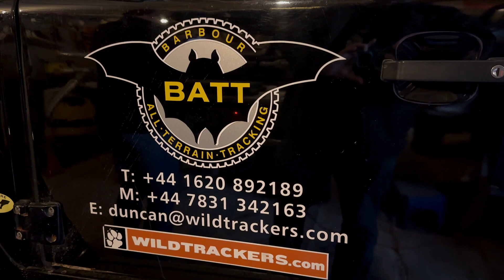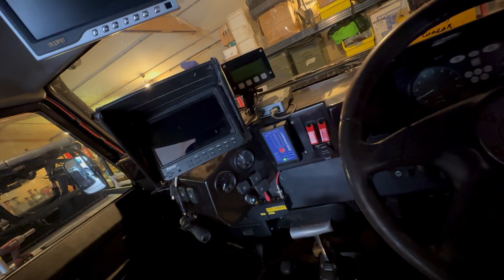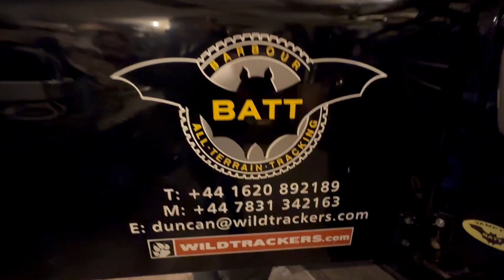On The Road: Rovering Through Scotland, Plus Duncan Barbour Workshop Tour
In the previous episode, Steve and Liza kicked off a special four-part series by beginning a two-week UK adventure in their cherished 15-year-old Land Rover Defender, giving a detailed tour of the vehicle in Edinburgh before heading to their first stop, the Isle of Skye.

Now it’s time to head east across Scotland, stopping to see some of the natural splendor of the Isle of Skye, and then continuing on to see Land Rover, Camel Trophy, and moviemaking legend Duncan Barber at his BAT cave for a tour of some of the most fantastic custom Land Rovers ever built.

That helps us do well here so we can keep bringing you more content! And you won’t want to miss our upcoming episodes in the series!